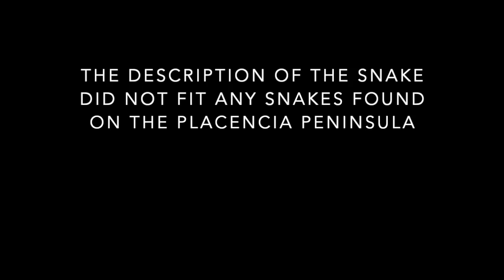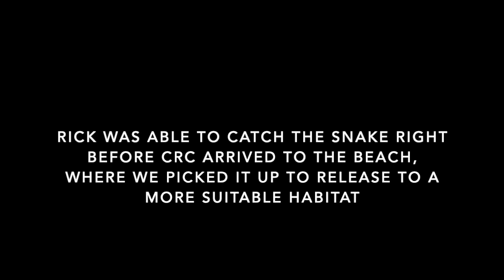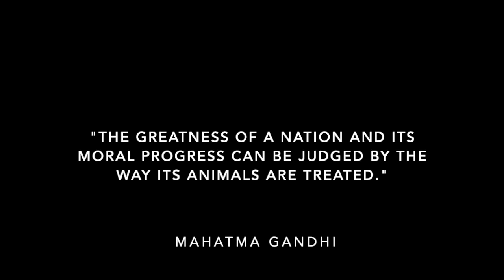Wildlife Advocates save Tiger Tree Snake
Cheers to our local Wildlife Champions!

This past Tuesday (Feb 9, 2021) at about 7:30 AM CRC received a message about a snake on the beach in Placencia, Belize. Boa constrictors are in the village, however the description of the snake was not a boa. It turned out to be a tiger tree snake and this was far from its natural habitat. It likely came to the shore on a log, as it appeared very tired and dehydrated.

Luckily our friend and colleague Rick Feldman, and Placencia native Fagan illustrated that every creature deserves to be saved! Check out this amazing video of how they rescued this snake to ensure it’s safety before CRC arrived. And thank you to Karsyn Carter from Saint Augustine Alligator Farm who helped with the release!